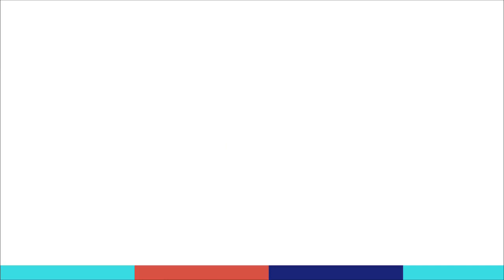【質問箱】スタミナって何ですか？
youtubeライブ配信の質問箱の掘り下げ回答の抜粋動画になります。

映像全体はアーカイブに残っていますので興味がある方はにご覧ください

基本的に毎日YOUTUBEライブ配信中です。
質問箱の回答や雑談、質問受付など緩くやっていますので、ぜひ見に来てみて下さい。

動画内で回答している質問は質問箱で随時募集中です。
質問したいけど、名前が出るのが恥ずかしい！っていう方は、匿名で質問を送れるのでぜひ利用してみて下さい！

テスト段階ですが、毎月１回ペースでオンライン雑談飲み会開催予定です！

そのほかにもいろいろな媒体で情報発信中です！